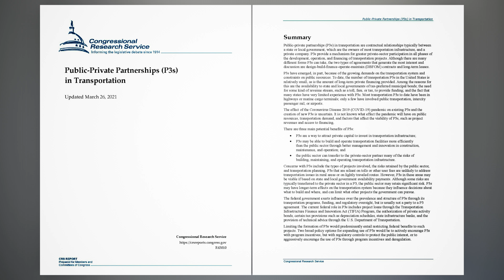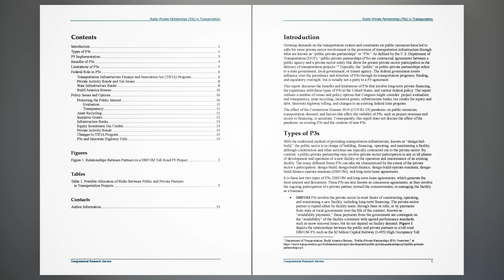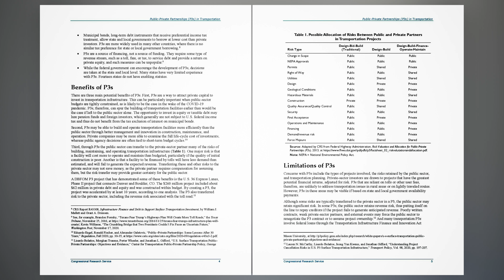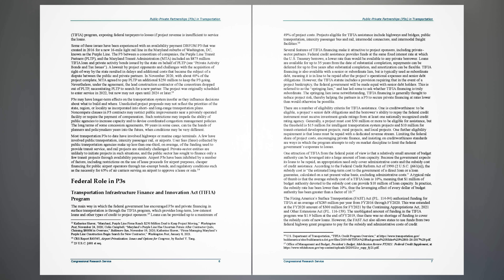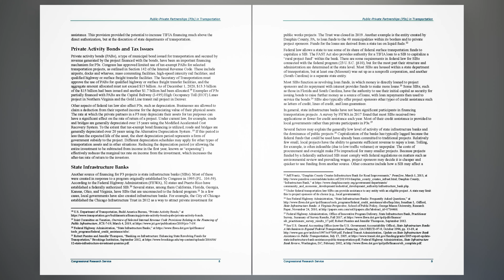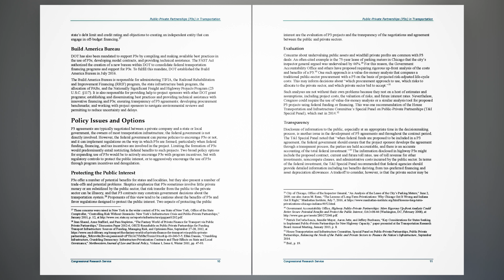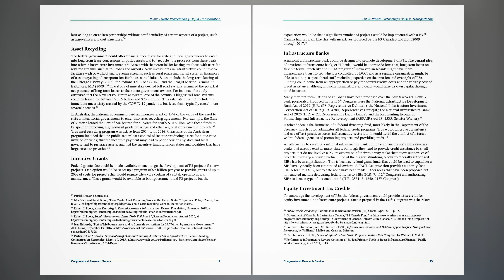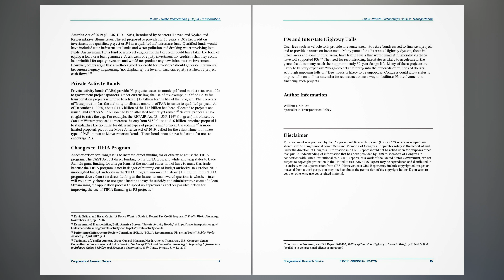Public-Private Partnerships (P3s) in Transportation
Summary.
Public-private partnerships (P3s) in transportation are contractual relationships typically between a state or local government, which are the owners of most transportation infrastructure, and a private company. P3s provide a mechanism for greater private-sector participation in all phases of the development, operation, and financing of transportation projects. Although there are many different forms P3s can take, the two types of agreements that generate the most interest and discussion are design-build-finance-operate-maintain (DBFOM) contracts and long-term leases.
P3s have emerged, in part, because of the growing demands on the transportation system and constraints on public resources. To date, the number of transportation P3s in the United States is relatively small, as is the amount of long-term private financing provided. Among the reasons for this are the availability to state and local governments of tax-preferred municipal bonds; the need for some kind of revenue stream, such as a toll, fare, or tax, to provide funding; and the fact that many states have very limited experience with P3s. Most transportation P3s to date have been in highways or marine cargo terminals; only a few have involved public transportation, intercity passenger rail, or airports.
The effect of the Coronavirus Disease 2019 (COVID-19) pandemic on existing P3s and the creation of new P3s is uncertain. It is not known what effect the pandemic will have on public resources, transportation demand, and factors that affect the viability of P3s, such as project revenues and access to financing.
There are three main potential benefits of P3s:
 P3s are a way to attract private capital to invest in transportation infrastructure;
 P3s may be able to build and operate transportation facilities more efficiently than the public sector through better management and innovation in construction,
maintenance, and operation; and
 the public sector can transfer to the private-sector partner many of the risks of building, maintaining, and operating transportation infrastructure.
Concerns with P3s include the types of projects involved, the risks retained by the public sector, and transportation planning. P3s that are reliant on tolls or other user fees are unlikely to address transportation issues in rural areas or on lightly traveled routes. However, P3s in these areas may be viable if based on state and local government availability payments. Although some risks are typically transferred to the private sector in a P3, the public sector may retain significant risk. P3s may have longer-term effects on the transportation system because they influence decisions about what to build and where, and can limit what other projects the government can pursue.
The federal government exerts influence over the prevalence and structure of P3s through its transportation programs, funding, and regulatory oversight, but is usually not a party to a P3 agreement. The current federal role in P3s includes project loans through the Transportation Infrastructure Finance and Innovation Act (TIFIA) Program, the authorization of private activity bonds, certain tax provisions such as depreciation schedules, state infrastructure banks, and the provision of technical advice through the U.S. Department of Transportation.
Limiting the formation of P3s would predominantly entail restricting federal benefits to such projects. Two broad policy options for expanding use of P3s would be to actively encourage P3s with program incentives, but with regulatory controls to protect the public interest, or to aggressively encourage the use of P3s through program incentives and deregulation.

Introduction,
Types of P3s,
P3 Implementation,
Benefits of P3s,
Limitations of P3s,
Federal Role in P3s,
Transportation Infrastructure Finance and Innovation Act (T.I.F.I.A.) Program,
Private Activity Bonds and Tax Issues,
State Infrastructure Banks,
Build America Bureau,
Policy Issues and Options,
Protecting the Public Interest,
Evaluation,
Transparency,
Asset Recycling,
Incentive Grants,
Infrastructure Banks,
Equity Investment Tax Credits,
Private Activity Bonds,
Changes to TIFIA Program,
P3s and Interstate Highway Tolls,